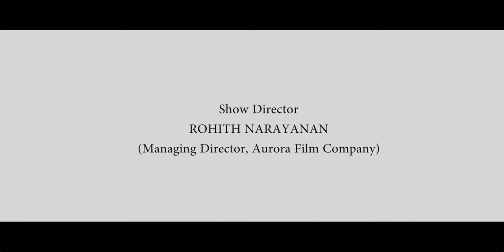Lakshmi Hariharan | Miss Kerala Fitness & Fashion